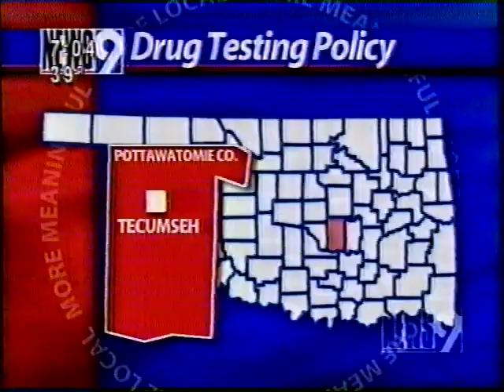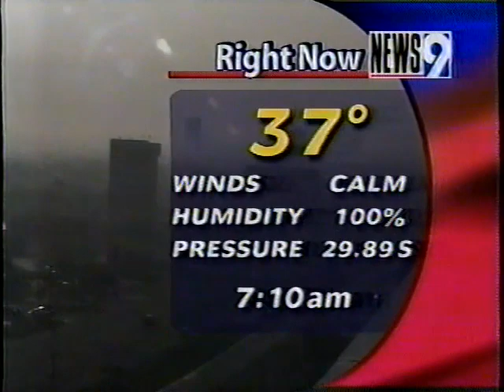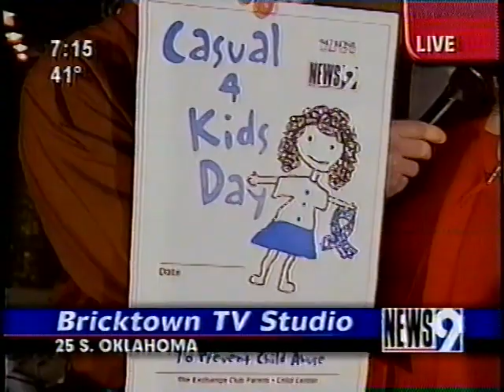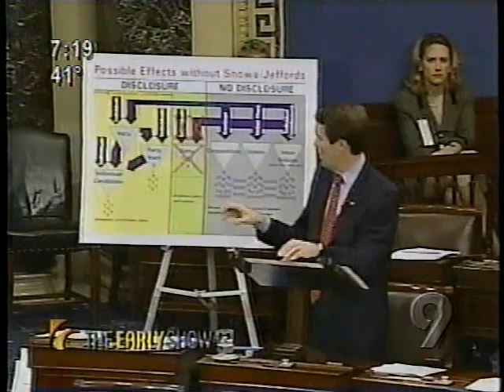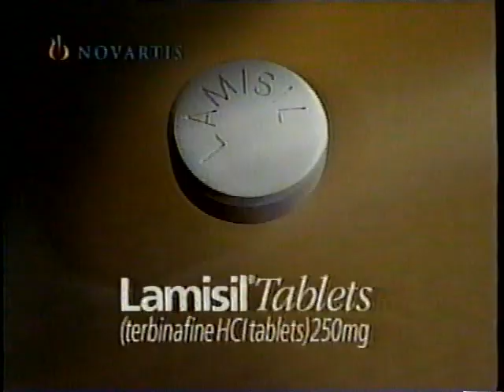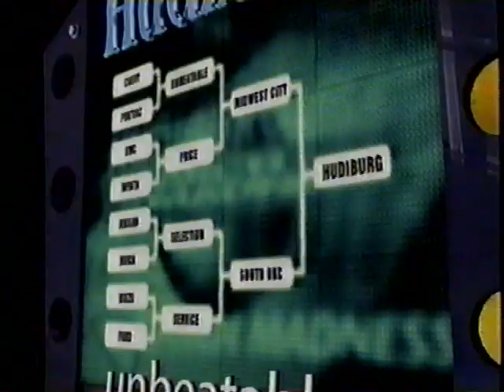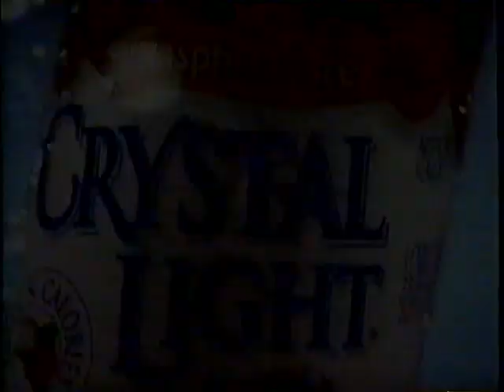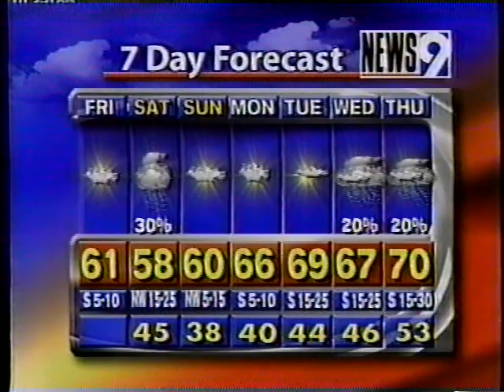The Early News 9 This Morning Show - March 30, 2001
This newscast aired on KWTV in Oklahoma City on March 30th, 2001.

1. CSI/Procedural Segment ("They said we wouldn't last." *Gets shot*)
2. Capitol Report
3. New This Morning
4. Education Report
5. Weather Update
6. Bricktown Beat Remote (I'm not sure if they even still have the Bricktown studio, but they used it on the morning show for many years)
7. Reynolds Ford
8. On Track for a Healthier Oklahoma PSA
9. David Copperfield: Tornado of Fire Promo (Incredible)
10. Hudiburg Ford
11. Spring Forward (I think maybe Stacy hasn't had her coffee yet)
12. Weather (10:31 Was that three-note sound effect supposed to be the NBC chimes or something? On CBS?)
13. Bricktown Beat Remote
14. Coming Up
15. News 9 Promo
16. Smicklas Chevrolet (SELL 'EM!)
17. The Early Show Segment (So channel 9 used to preempt the first hour of The Early Show, but I guess at this point they were...picking and choosing which parts to air? Maybe it was just to pad the show out)
18. AXA Advisors
19. Rugrats in Paris
20. Mounds and Almond Joy
21. Lean Cuisine
22. Scotch-Brite
23. Lamisil
24. News 9 Update/Weather/Traffic
25. Coming Up
26. Frontier City (with Miss America 1996 Shawntel Smith!)
27. Toyota
28. Mill Creek
29. Entertainment Report Remote
30. AT&T
31. Hudiburg (with the KWTV sports director, Dean Blevins)
32. EMSA Total Care
33. Dixon ZTR Mowers
34. Survivor: Sonya and Jerri
35. L'il Scoops
36. Nissan
37. American Cancer Society (with Miss America 1996 Shawntel Smith again!)
38. Magic 104.1 KMGL
39. McDonald's
40. Carpet & Floor World (Ok, seizure alert with those flashing carpets. KAPOW!!!)
41. Carfax
42. Bricktown Beat Remote
43. Coming Up
44. Ray Ward Fine Jewelers
45. Hudiburg Ford
46. Sight 'N Sound (I don't really know why they felt the need for the Emergency Alert System beeps at 41:37)
47. Crystal Light
48. News 9 Bumper
49. The Early Show Segment ("The knee is fast becoming...a heel"?!)
50. Claritin
51. Pepperidge Farm Swirl
52. Roundup
53. Purina ONE
54. Mounds and Almond Joy
55. Final Four Promo
56. And Never Let Her Go Promo
57. Traffic Report/News 9 Update/Weather